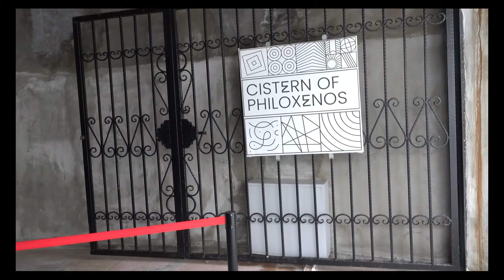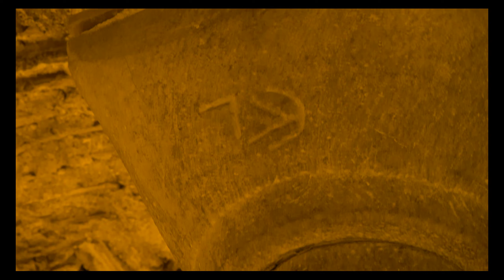Binbirdirek Sarnıcı - BINBIRDIREK CISTERN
(2023 Restorasyon sonrası son hali.)

-Binbirdirek Sarnıcı yeri
-Binbirdirek Sarnıcı tarihi
-Binbirdirek Sarnıcı'nı kim ne zaman yaptı?
-Binbirdirek Sarnıcı ne olarak kullanıldı?
-Binbirdirek Sarnıcı'nın mimari özellikleri neler?
-Binbirdirek Sarnıcı hakkında öyküler,anılar.